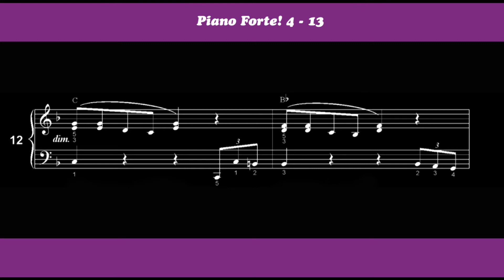Voorbeeld Piano Forte! 4 les 13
Voorbeeld PianoForte 4 les 13